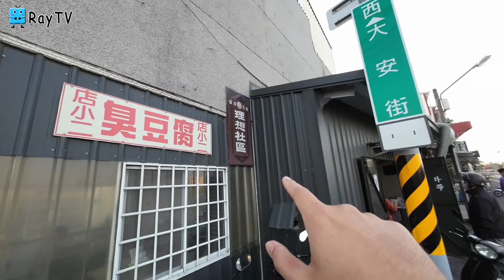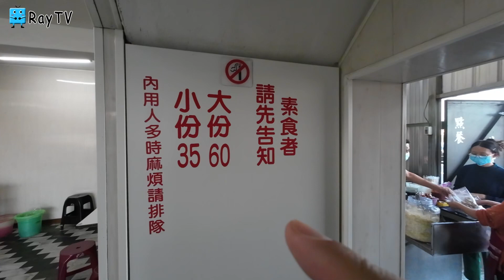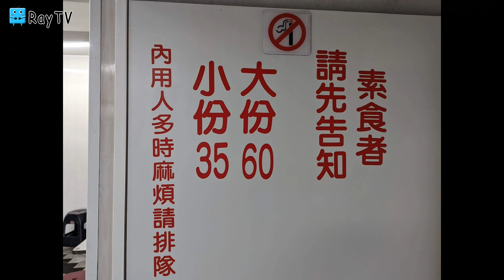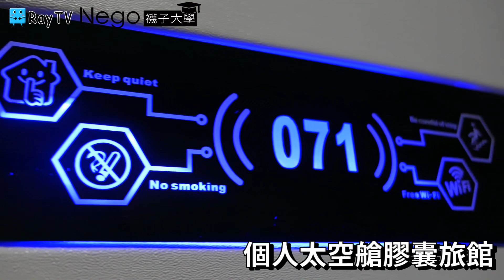店小二臭豆腐│好吃的台南臭豆腐※安南區※理想社區